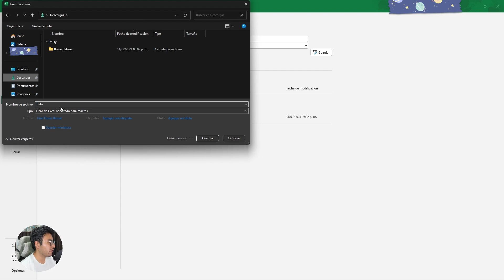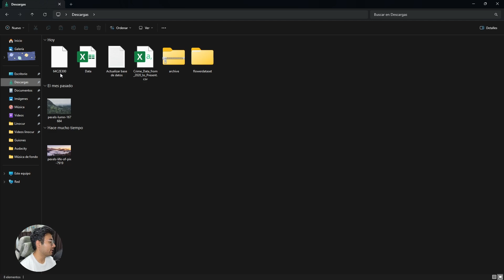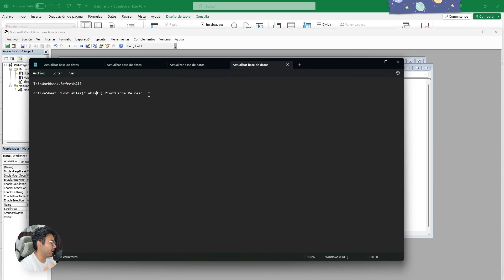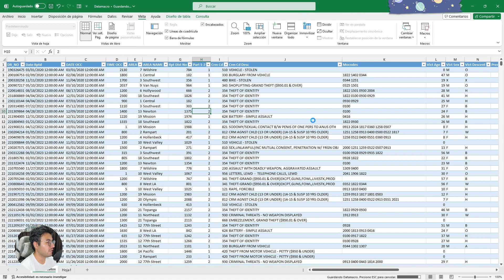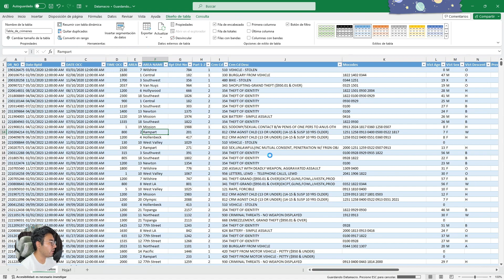Forma facil de Actualización Automática de Datos en Excel 👈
Descubre en este fascinante video cómo es  la actualización automática de datos en Excel puede revolucionar tu enfoque hacia las hojas de cálculo. Desde trucos rápidos hasta técnicas avanzadas, aprenderás a optimizar tu trabajo y destacar en la manipulación de datos. 👈

💡 Índice:
• Cómo actualizar manualmente los datos 0:05
• Macros para actualizar datos 1:35
• Recomendaciones 4:23
Códigos:
ThisWorkbook.RefreshAll

ActiveSheet.PivotTables("Tabla1").PivotCache.Refresh